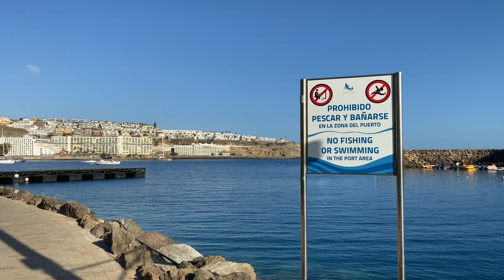Gran Canaria Anfi del Mar Beach March 2021 | We❤️Canarias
Gran Canaria Ani del Mar Beach Life and Marina on a lovely Sunny Day in March 2021. Enjoy the Video. "We Love Canarias"

Also, you can always help our channel grow with a LIKE on the videos and a COMMENT. No money needed for that, how easy is that 🤗